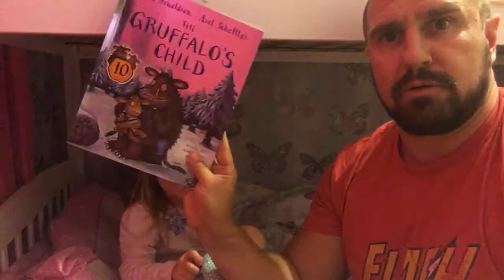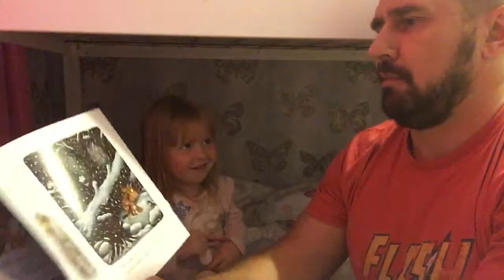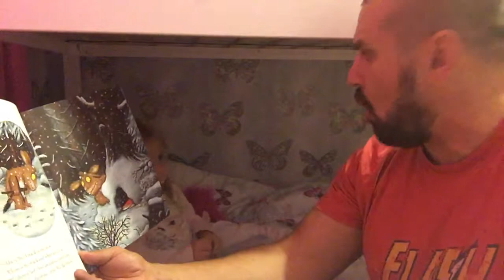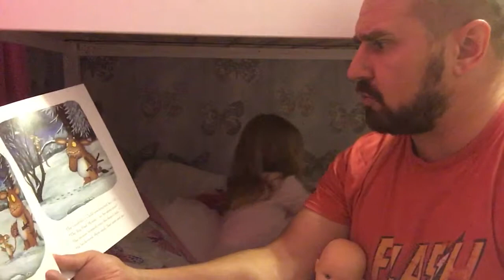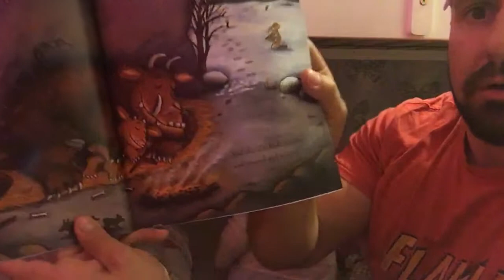The Gruffalo's Child by Julia Donaldson and read by a loving Dad.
Documenting happy memories and having fun.  I don't claim to be the best dad in the world, I just want to make my kids lives as fun as possible and to feel loved.

Apologies for the atrocious accents 😂, camera work and sound quality (iPhone recording, I'm not a pro).

note: this is not my literary work and I take no credit for it.